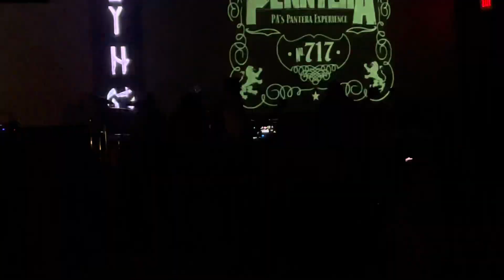Penntera (Pantera tribute) - Domination & Hollow @ tallyho theater. Leesburg, VA 10-27-23